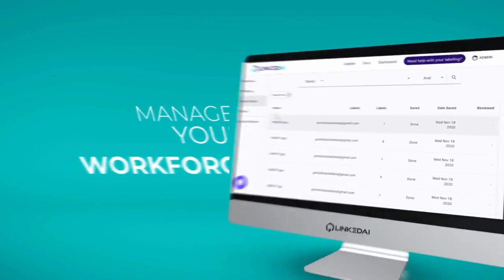🚀 Real-time statistics | 👀 Image Annotation Tool | 🦾 LinkedAI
🤩 Do you want to know in real-time the performance of your labeling projects?
With LinkedAI's Project performance dashboard you can get an overview of your project's progress, visualize the number of labels completed, missing images, and the average of images and labels done by labelers and reviewers in your workflow.

✅ You'll have a 360 view of your labeling operations to quickly identify how to improve the efficiency of your projects. This way, can make informed decisions based on the actual data we collect for you.

✅ You will gain analytics reports at both project and individual level, this means you can save time and resources, and deliver higher-quality projects in less time.

What are you waiting for? Join the artificial intelligence revolution and optimize your projects today with LinkedAI!